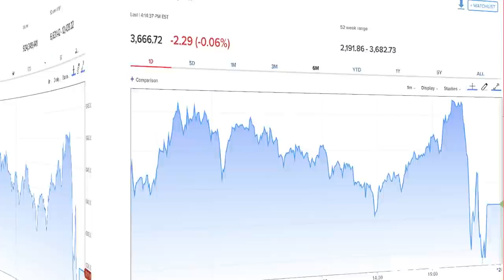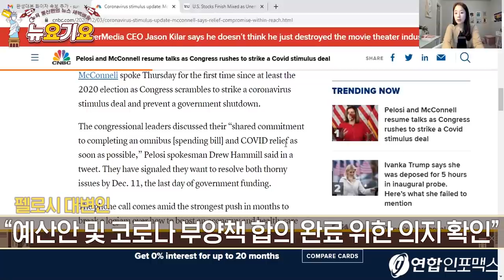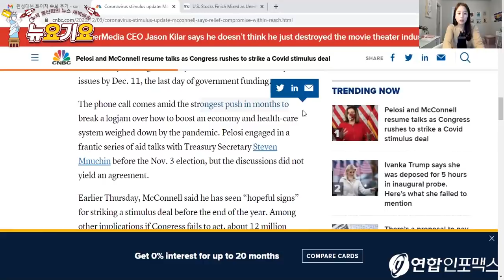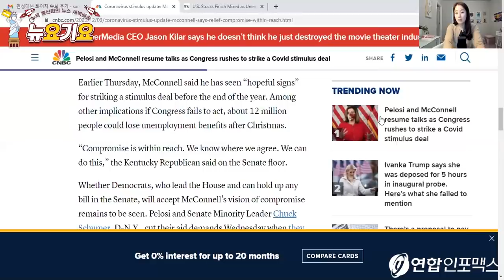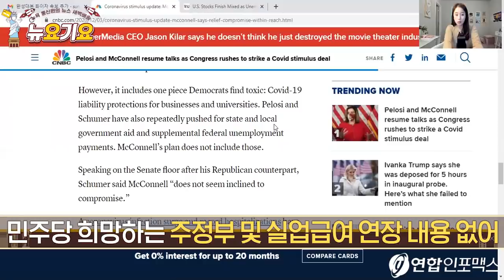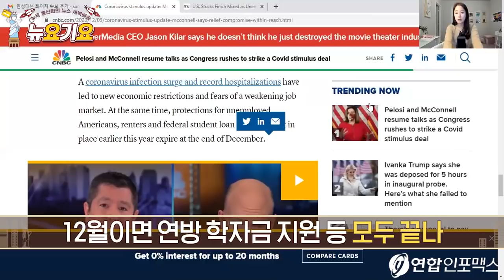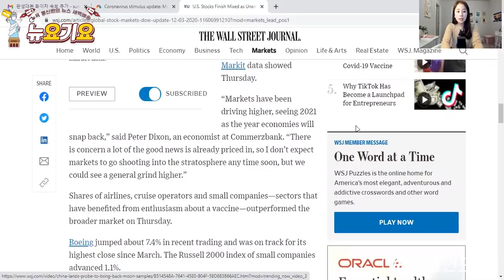맥코넬-펠로시 부양책 협상 재개! 아~ 기대하면 안되는데 또 설레네... 그런데 화이자가 갑자기 찬물을..?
다우 0.29%, 에센피 0.06% 하락 나스닥 0.23% 상승
연말 부양책 기대감-백신 우려에 혼조

화이자 “올해 백신 공급 계획 예상의 절반 예상”
Wsj ‘화이자, 올해 전 세계 백신 공급 계획 1억개에서 5천만개로 줄여”

펠로시-맥코넬 다시 부양책 대화 재개
펠로시 대변인 “예산안 및 코로나 부양책 합의를 완료하기 위한 공통된 의지를 확인했다”
맥코넬 “절충된 코로나 부양책 합의 도달 가능해”
맥코넬 “올해 말 부양책 통과 희망적인 신호 보여”
맥코넬 “절충안이 도달 가능한 것으로 보인다..우리는 할수 있다!”
민주당 “9080억달러 부양책 제안, 합의 기초로 사용할 것”
맥코넬, PPP 등 포함한 새로운 협상안 제시
다만 민주당 반대하는 기업 보호 조항 담겨있어
민주당 희망하는 주정부 및 실업급여 연장 내용 없어
슈머 “맥코넬 절충 쪽으로 기울지 않아보여”
미국 내 코로나 입원자수 역대 최고
12월이면 연방 학자금 지원 등 모두 끝나

골드만삭스 얀 하치우스
“민주당 리더들이 몇조달러 수준의 부양책을 주장하다가 양보를 했다”
“올해 말 전에 부양책이 단행될 가능성을 더욱 높인다”

신규실업수당 청구건수 71만2천건..예상치 78만건보다 개선
CNBC “팬데믹 최악 상황 속에서도 고용시장 탄력성 보여”
수요일 미국 코로나 사망자 2,800명..또 다시 하루 최고치
E트레이드파이낸셜 마이크 로웬가트 상무이사 “부양책 협상 진전과 백신 긍정적 모멘텀은 장기적으로 실업수당 청구 건수를 더욱 끌어내릴 것”
테슬라, 골드만 목표주가 780달러로 상향 조정에 4.32% 상승
보잉 주가 5.96% 상승..다우 끌어올려

-전문가 코멘트

“Markets have been driving higher, seeing 2021 as the year economies will snap back,” said Peter Dixon, an economist at Commerzbank. “There is concern a lot of the good news is already priced in, so I don’t expect markets to go shooting into the stratosphere any time soon, but we could see a general grind higher.”
피터 딕슨 “시장은 내년 경제 반등을 기대하면서 계속 오르고 있다. 좋은 소식이 이미 가격에 반영됐다는 우려가 있어 증시가 급등하진 않겠지만 전반적으로 계속 상승할 것”